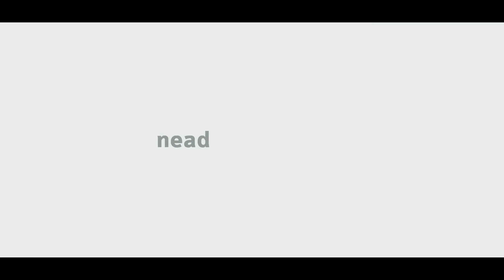[PÓS] Gestão de Vigilância em Saúde - Apresentação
Tema Apresentação na disciplina de Gestão de Vigilância em Saúde com o professor Maicon Henrique Lentsck. Curso EaD de Especialização em Gestão Pública em Saúde da Universidade Estadual do Centro Oeste do Paraná.